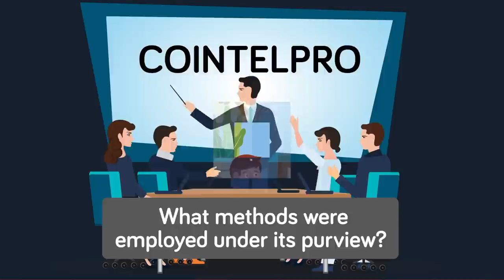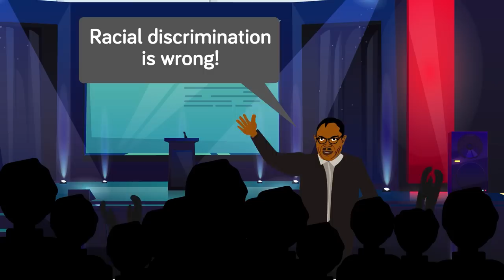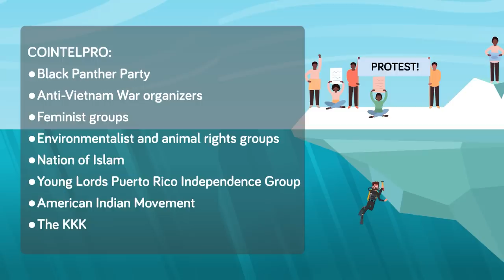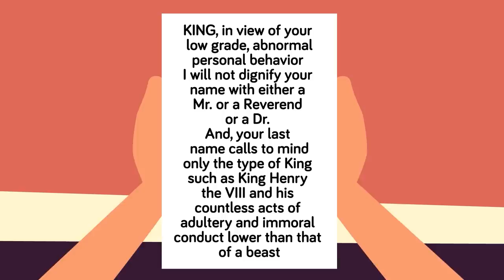COINTELPRO The Secret FBI Program - Explained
It's not too hard to believe that a secret government agency is behind many crimes that should be illegal, but when the US government is concerned, anything goes. Check out today's insane new video where we look at the COINTELPRO program under the FBI that conducted assassinations, and murders so that activists and anyone else stirring up controversy for the government was silenced. This video may have you rethinking your trust in the FBI, check it out right now!